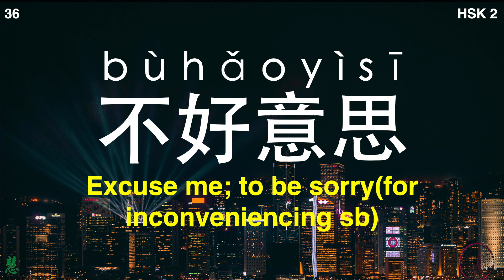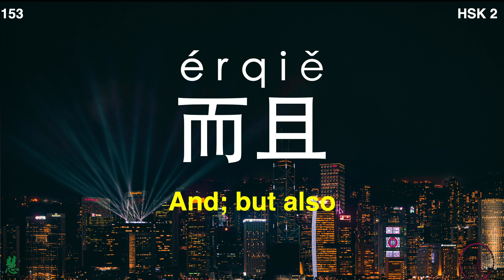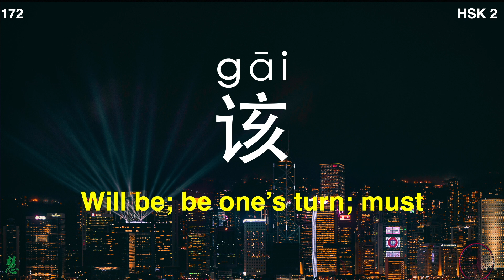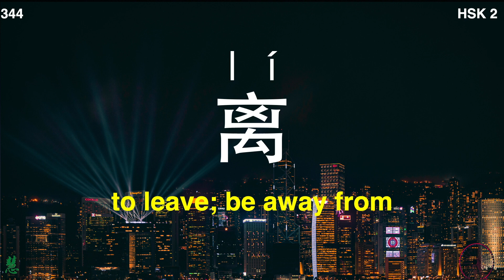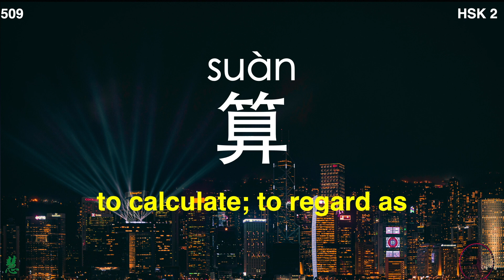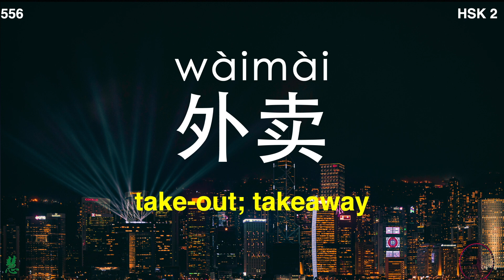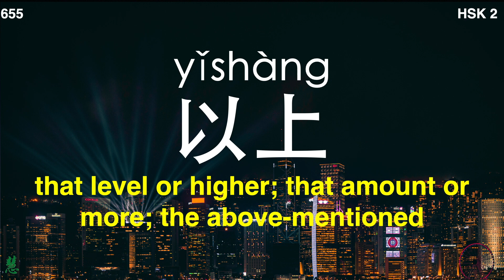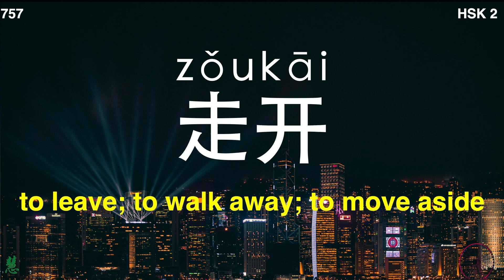2021 HSK 2 words list flashcards|Beginner Chinese｜HSK2(3.0) test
00:00:03——00:00:35：啊ā  ——安全ān quán
00:00:36——00:05:00：白色bái sè  ——部分bù fèn
00:05:01——00:09:16：才cái ——从小cóng xiǎo
00:09:17——00:16:43：答应dā yīng ——多云duō yún
00:16:43——00:16:49：而且ér qiě
00:16:49——00:18:47：发fā  ——复习fù xí
00:18:48——00:23:02：该gāi ——过guò
00:23:03——00:27:14: 海hǎi ——或者huò zhě
00:27:15——00:33:49：机会jī huì ——句子jù zi
00:33:50——00:36:32：卡kǎ ——筷子kuài zǐ
00:36:33——00:40:42：拉lā ——绿色lǜ sè
00:40:43——00:42:08：卖mài ——目的mù di
00:42:09——00:44:12：拿出ná chū ——努力nǔ lì
00:44:13——00:46:37：爬pá ——普通话 pǔ tōng huà
00:46:38——00:50:15：其他qí tā ——全体quán tǐ
00:50:16——00:51:27：然后rán hòu ——入口rù kǒu
00:51:28——00:56:22：商量shāng liàng ——所有suǒ yǒu
00:56:23——01:00:46：它tā ——腿tuǐ
01:00:47——01:03:38：外地wài dì ——午睡wǔ shuì
01:03:39——01:09:19：西北xī běi ——雪xuě
01:09:20——01:17:59：颜色yán sè ——运动yùn dòng
01:17:00——01:24:39：咱zán ——做饭zuò fàn

2021 HSK2 words list flashcards|beginner Chinese
This is a beginner lesson for students who wants to take the 2021 new HSK2 Text. In this video, you will learn 772 new Chinese words for new HSK 2(3.0). Each word will be read once in Chinese. You can read after the video to practice your Chinese pronunciation.
Hope this video can help with your Chinese study.